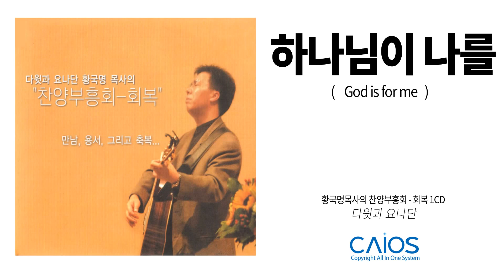[CCM Album] 황국명목사의 찬양 부흥- 회복 1CD - 하나님이 나를｜다윗과 요나단 ｜찬양음악｜Inspirationalㅣ찬송가ㅣ묵상기도ㅣ가정예배음악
황국명목사의 찬양 부흥- 회복 1CD

아티스트 : 다윗과요나단 황국명
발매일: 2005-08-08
장르: Praise&Worship
앨범성격: 은혜 감사 믿음 경배와찬양 고백 헌신